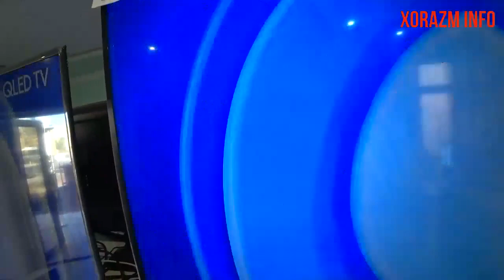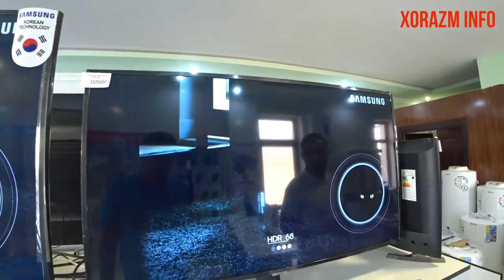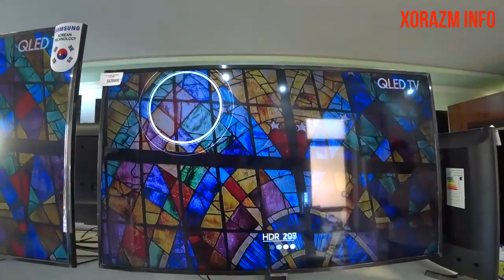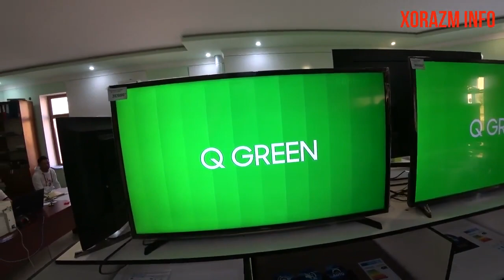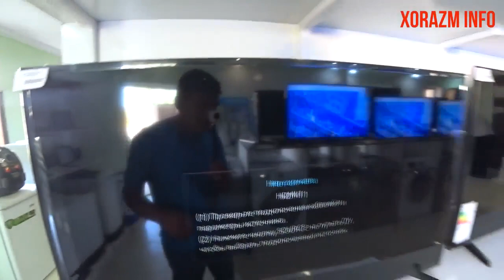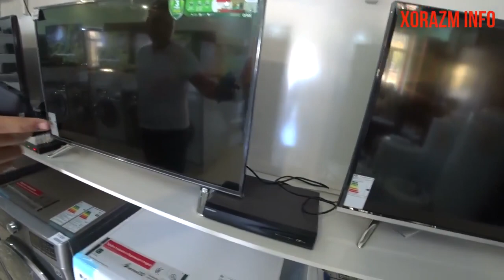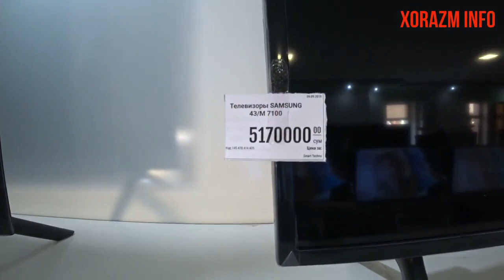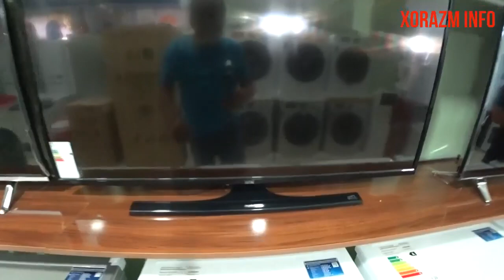LG ,SAMSUNG , ARTEL smart TV - Кредит Нархлари.(1-кисм)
Канални коллаб-кувватлаб ва ривожлантириш хохлавчилар Сбербанк 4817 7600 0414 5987 !XorazmMaishiyTexnika XorazmInfo#